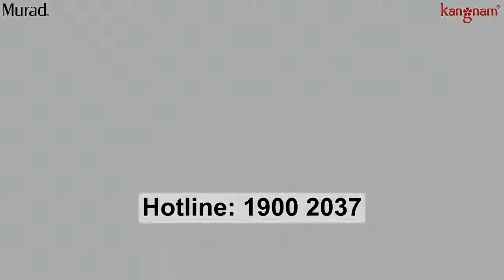Mỹ phẩm Murad Việt Nam - Tuyệt chiêu làm đẹp nhanh, gọn cho nàng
Dù là những cô nàng công sở bận rộn nhưng bạn vẫn luôn muốn xinh đẹp trong mắt người đối diện. Làm thế nào để gương mặt trở nên tươi sáng rạng rỡ chỉ trong vòng chưa đến 2 phút? Hãy để mỹ phẩm Murad giúp bạn thực hiện điều ấy dễ dàng hơn nhé!